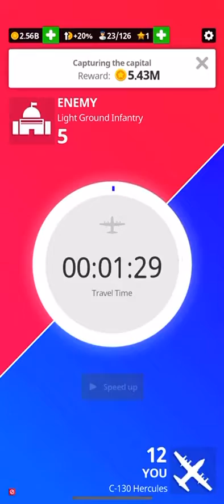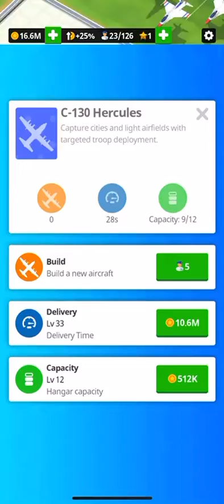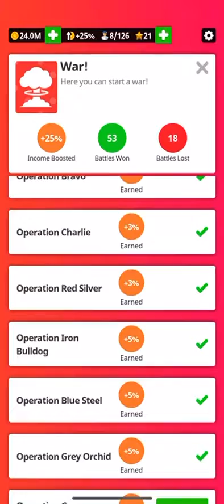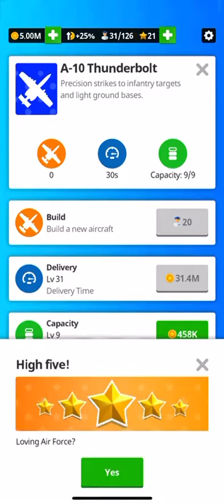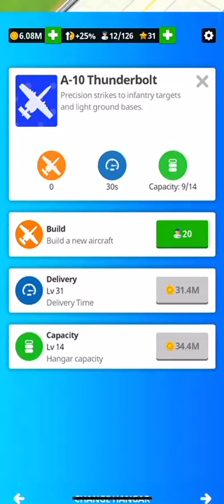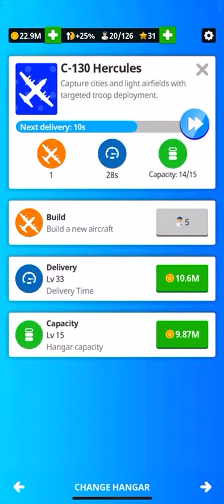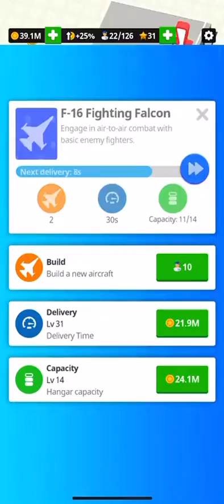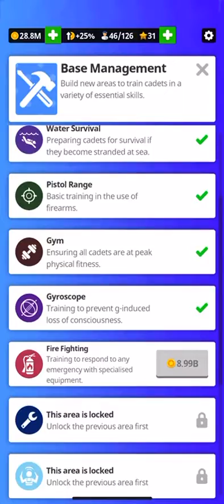Idle Air Force Base #19 bigger spending